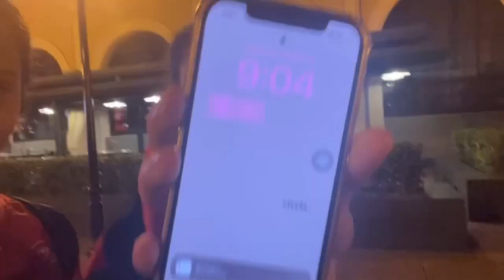ESPN tournament Vlog | Volleyball